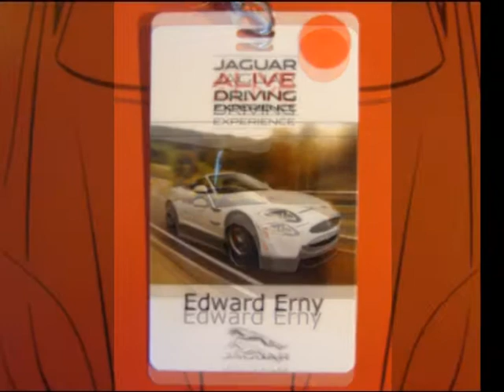Jaguar Alive Driving Experience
Driving the latest Jaguars in a track environment set up in a stadium parking lot.